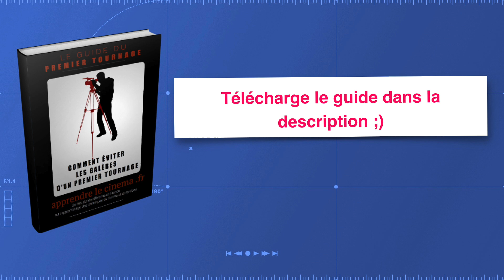COMMENT AVOIR UNE AUTORISATION DE TOURNAGE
Comment faire pour avoir une autorisation de tournage ?  et surtout, comment faire pour avoir une autorisation de tournage à Paris ?

Il n’y a pas une seule démarche pour avoir une autorisation de tournage. Tout dépend du lieu !

Quand on veut tourner dans une lieux public, il va falloir se renseigner auprès de la mairie qui s’en occupe. Ça peut parfois être long, il va y avoir plusieurs aller retour et il va falloir relancer. Concernant les pièces à fournir il vous faudrait :

Un dossier de production,
Une Pièce d’identité
Un document justifiant la responsabilité civile

Comment délivrer une autorisation de tournage à paris ?

Merci à Michel Gomez de Paris Film qui m’a tout expliqué là-dessus. Chaque jour il y a entre 10 et 20 tournage qui se déroule à Paris. Est-ce que c’est gratuit ou payant ? La demande d’autorisation de tournage est gratuite et les autorisatio sont gratuites aussi, sauf s’il s’agit d’un lieux public qui dépend de Paris. Pour en savoir plus n’hésitez pas à aller sur le site de Paris film

Il existe 2 types de procédure une simplifié (avec moins de 10 techniciens) et une ordinaire.Pour une ville comme Montpellier, il y a une vraie politique d’accompagnement pour vous aider à obtenir une autorisation de tournage.